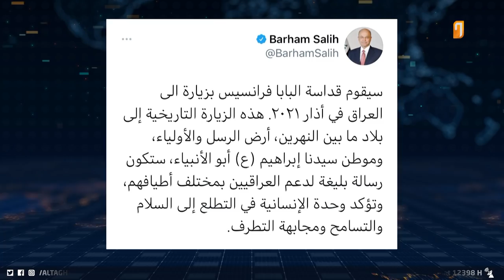لأول مرة.. بابا الفاتيكان في زيارة تاريخية إلى العراق | تقرير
يستقبل العراق أول زيارة تاريخية لبابا الفاتيكان التي أعلن عن إجرائها مطلع آذار المقبل، زيارة تبعث برسالة تسامح وتطرف، كان البابا فرانسيس رغب بزيارة بلاد الرافدين سابقا فيما أخرته الظروف السياسية والأمنية وجائحة كورونا، إذ تعتبر أول زيارة له أيضا خارج الفاتيكان.